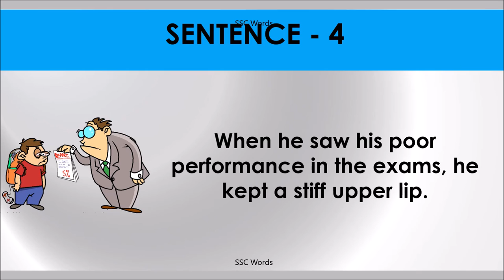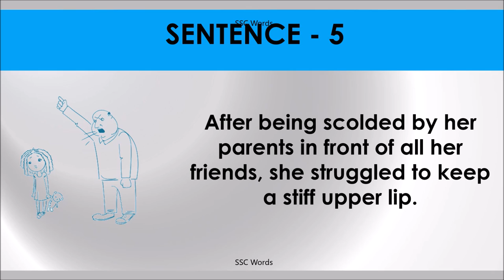STIFF UPPER LIP Idiom 462 # Meaning and five sentences # SSC Words